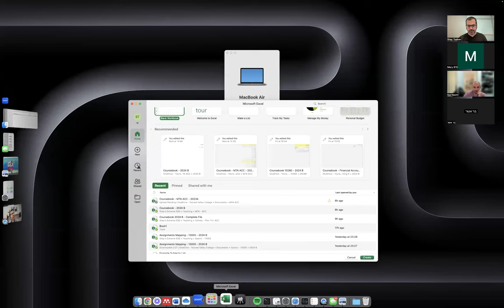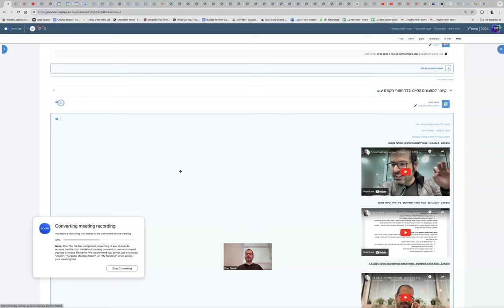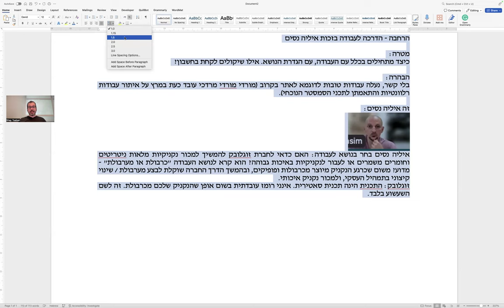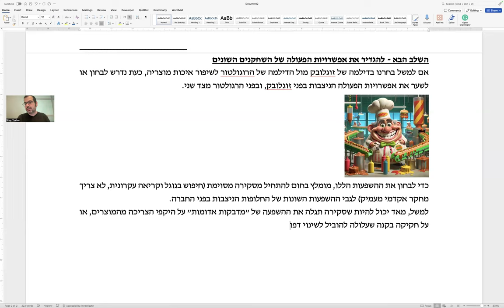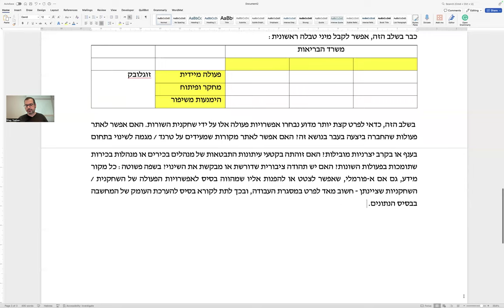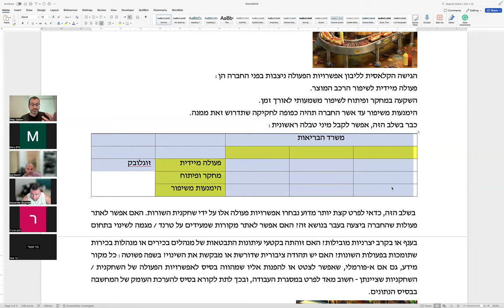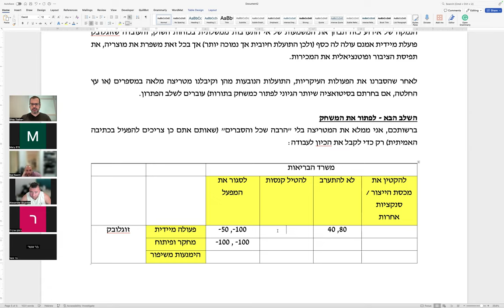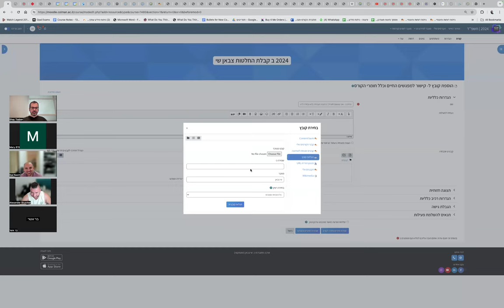קבלת החלטות - מפגש לעבודה המסכמת 19.5.2024